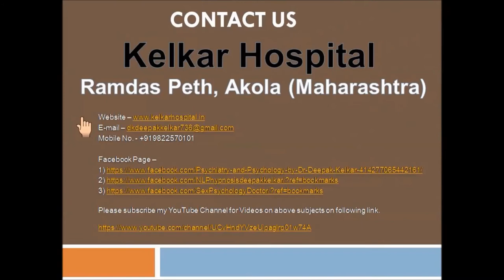Control Your Limiting Beliefs&Earn More Dr Kelkar Sexologist Psychiatrist Mental Illness Depression